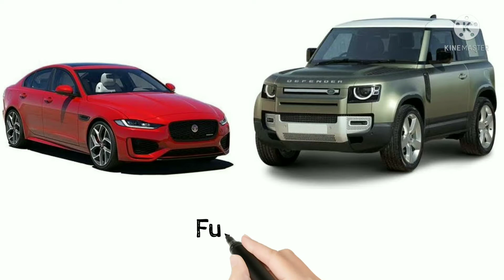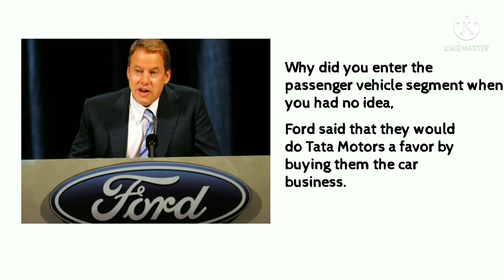The Untold Story behind the iconic takeover | Classic Talks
In this video we will talk about how Ratan Tata avenged his insult to Ford Motors. When Ratan Tata arrived at Ford's headquarters in Detroit to sell his car business, he and his team were humiliated there. 9 years later, how Tata avenged his humiliation by buying a range rover and Jaguar from Ford.

Video Highlights

Who did Ratan Tata take over from?
How did Ratan Tata take revenge on Ford?
Is Tata owner of Range Rover?
When did Ratan Tata take over?
Which car company is under Tata?